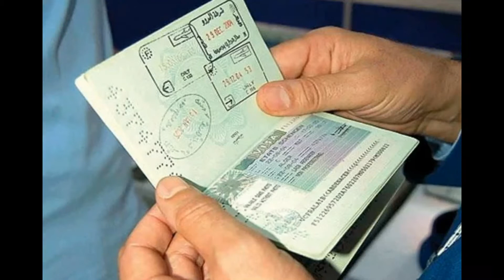What to do now that the Umrah pilgrims are trapped and their visa is about to expire in Saudia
Latest Updates in urdu news
Latest Updates in Hindi news
Latest Updates with Guld Urdu News